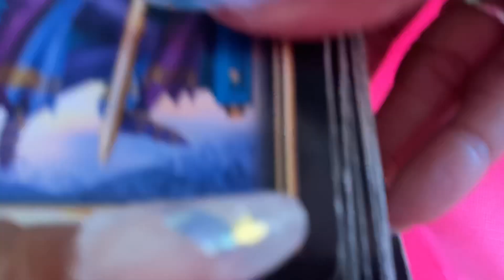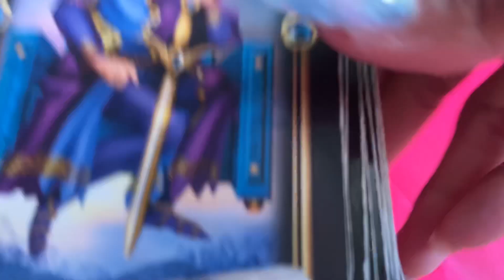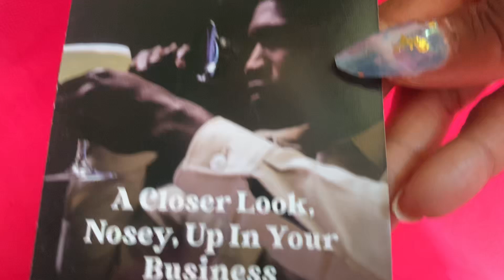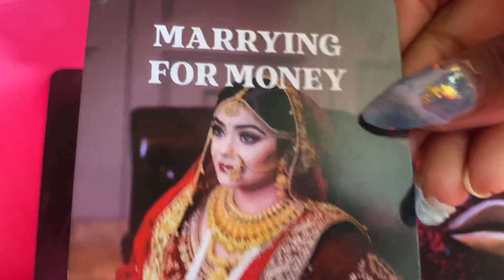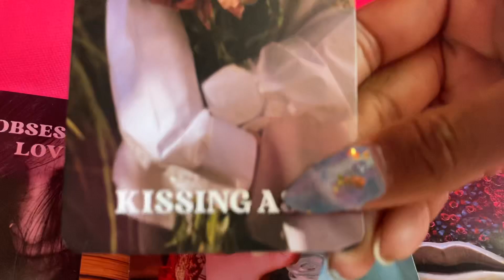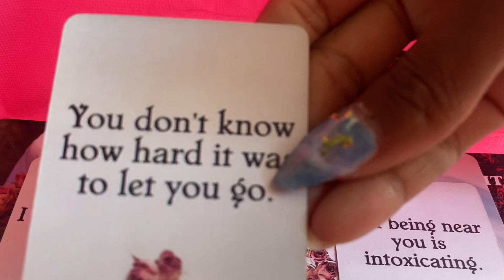LIBRA ♎️💗 INTERFERENCE, BUT IS STUCK ON YOU! SEPTEMBER2024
LIBRA ♎️💗 INTERFERENCE, BUT HE IS STUCK ON YOU SEPTEMBER 2024

Gemini- Moon
Cancer- Rising

Decks used:
1.) Radiant Wise Sprit Tarot.
2.) Heart’s Hidden Secrets Oracle Deck
       Sishui.
3.) Pink Tarot With Meanings.
4.) True Emotional Oracle Cards By: Sihui
5.) Pink Tarot For Beginners.
6.) Time Oracle Cards By: Sishui.
7.) Chakra Wisdom Tarot By: Tori Hartman.
8.) Archetype Cards By: Caroline Myss.
9.) Madame Endora’s Fortune Cards.
        Published by Monolith Graphics.
10.) Universal Waite Tarot Deck.Drawing by:
         Pamela Coleman Smith. Revolted by:
         Mary Handson-Roberts. U.S Games
         System, Inc.
11.) Universal Waite Tarot Deck.Drawing by:
         System, Inc.
12.) Wisdom of The Oracle By: Colette
          Baron-Reid.
13.) Gilded Tarot By: Ciro Marchetti.

HAND MADE DECK